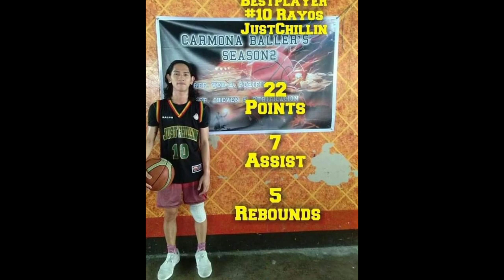Ralph Anthony Rayos Highlights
Good passer and shooter 💪 Scorer point guard 💯 Team Stone-y teammate 🏀